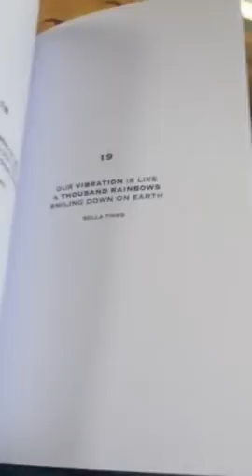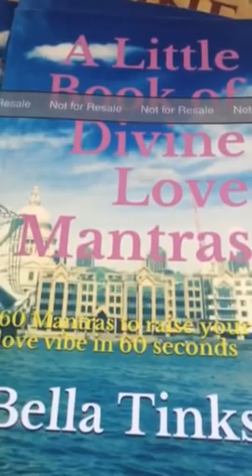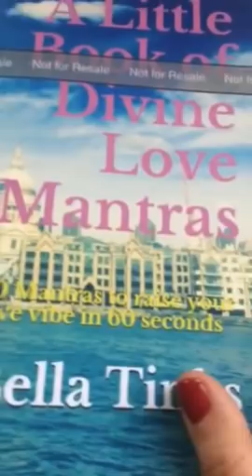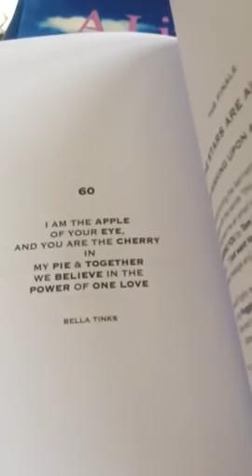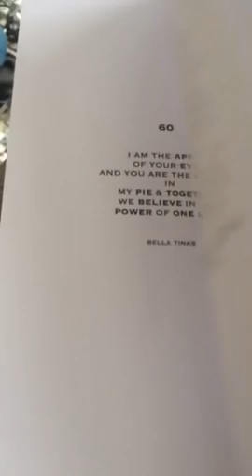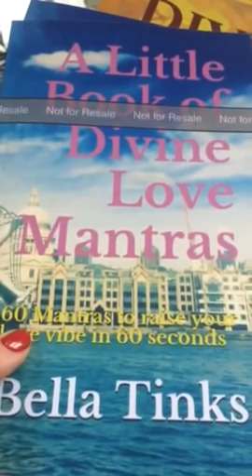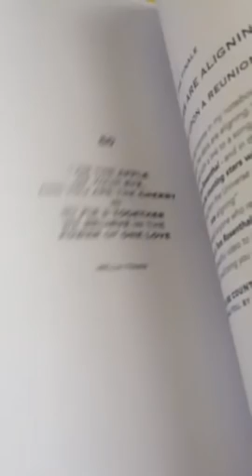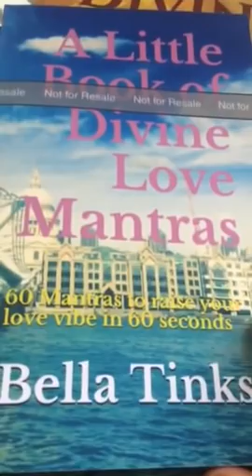Twin Flames 🔥🔥❤️SURRENDER TO THE POWER OF ONE LOVE🔥❤️❤️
11:11 Gateway Video & Ceremony